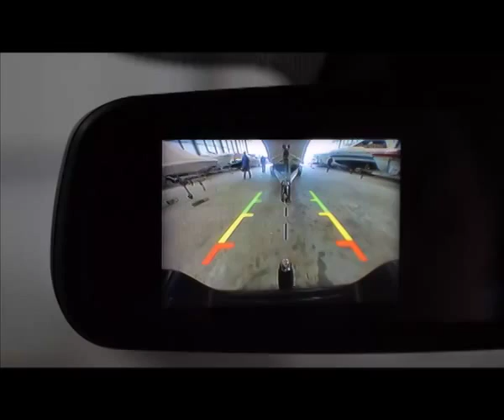Ranger Wildtrak 3 2L Mạnh mẽ và Đa năng Mua Xe Ford Gọi Ngay Trí Phú Mỹ Ford 0908 965 356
CÔNG TY CỔ PHẦN Ô TÔ PHÚ MỸ-Phú Mỹ Ford

Nhà phân phổi ủy quyền-chính hãng của Ford
Công ty chúng tôi tự hào là một trong những đại lý Ford được trang bị máy móc,trang thiết bị hiện đại bậc nhất ngành ô tô hiện nay với vốn đầu tư hơn 100 tỉ đồng.
Hệ thống Showroom và xưởng dịch vụ của Phú Mỹ Ford được thiết kế theo tiêu chuẩn đại lý của Ford toàn cầu trên diện tích hơn 7000 m2.

Phú Mỹ Ford-chuyên:
- Phân phối các dòng xe Ford chính hãng.
- Thu xe FORD Cũ ĐỔI XE FORD Mới với giá ưu đãi.
- Bảo hành, bảo dưỡng chính hãng.

GỌI ĐỂ CÓ GIÁ TỐT NHẤT VÀ TƯ VẤN NHIỆT TÌNH

Tặng ngay: Tiền mặt lên đến 40 triệu, bảo hiểm Liberty 15 triệu, bảo dưỡng miễn phí 3 năm 10 triệu, dán kính 3M chính hãng   7 triệu+ bộ phụ kiện 7 món: bao tay lái, áo trùm xe, nước hoa, bình xịt nội thất, gối đầu, tấm che nắng, tappi sàn

HÃY GỌI ĐỂ BIẾT CỤ THỂ CHƯƠNG TRÌNH KHUYẾN MÃI